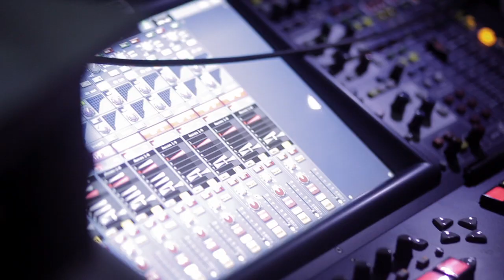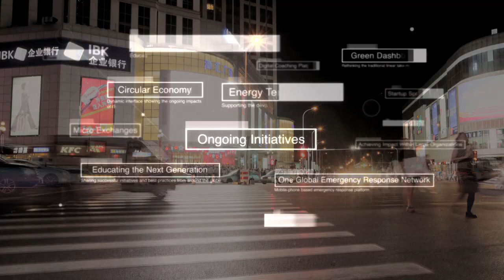Annual Meeting of the New Champions 2014 | Creating Value Through Innovation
Highlights from the Annual Meeting of the New Champions 2014, Tianjin, People's Republic of China